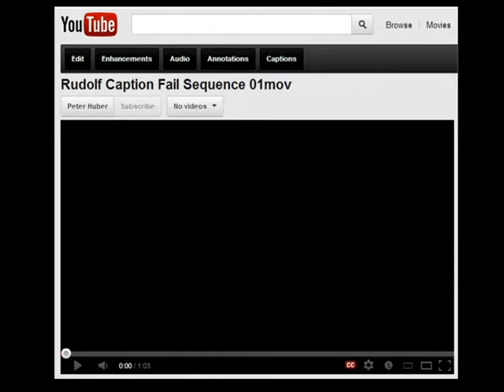Rudolf Caption Fail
Thank you Dr. Brown's choir!  December 4, 2012